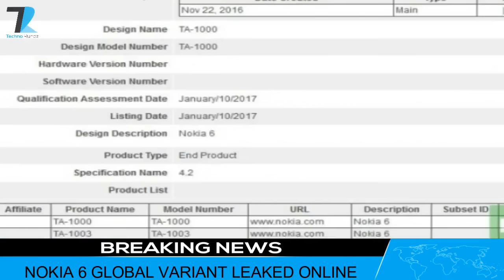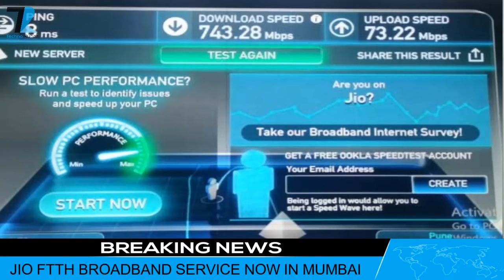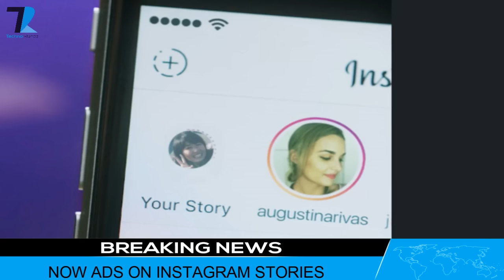Nokia 8,JIO FTTH,JIO Feature Phone,Nokia 6 Global,Samsung s8 Live Pics,Xiaomi Mi6 Pro,FB Ads-TN #202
NEWS COVERED:
Nokia 8,JIO FTTH,JIO Feature Phone,Nokia 6 Global,Samsung s8 Live Pics,Xiaomi Mi6 Pro,Instagram Ads
# P.O.BOX details -
P.O.BOX NO : 5025
CHINCHBUNDER POST OFFICE
MASJID BUNDER WEST
MUMBAI - 400009
MHARASHTRA, INDIA